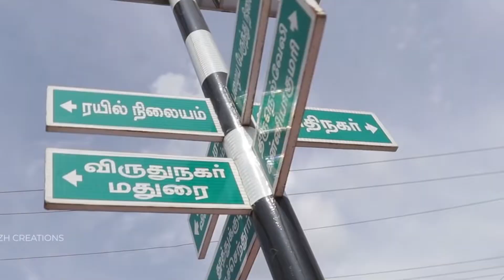HAMSA Brain & Spine Rehab Centre Now At Kovilpatti Tamil | Dr G Balamurali, Spine and Neurosurgeon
Hamsa, Spine, and Brain Rehab Centre are now coming to your town at the Kovilpatti Venkateshwara Hospital. We provide expert medical rehabilitation care for patients with brain or spine injuries. We are bringing the best to you at Kovilpatti.

Dr. G Balamurali is an internationally trained spinal neurosurgeon with 26 years of total surgical experience, 16 years from the UK. He is extensively trained in all niche aspects of spinal surgery having worked in the UK, USA, and Switzerland. His special interests are in minimally invasive and complex spine surgery, spinal cord tumors, trauma, and pediatric spine surgery.

He is also interested in academics, research, and training with a research degree from Cambridge University, UK. He is appointed as an Adjunct Professor of Spine and Neurosurgery from Bharat University, Chennai. He has received several awards. Some of them to mention are the best contribution to society award from Dr. APJ Abdul Kalam for working with persons with Spinal Cord Injury, the Best Doctor award from the Tamil Nadu Government, and very recently selected as "one of the 50 influential persons of Chennai 2020".